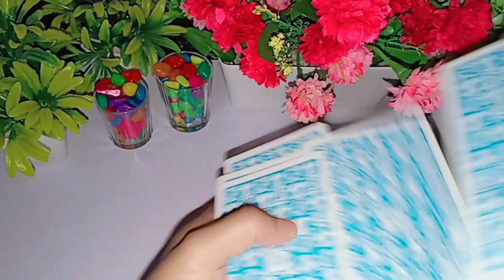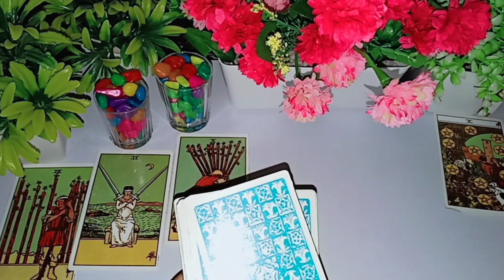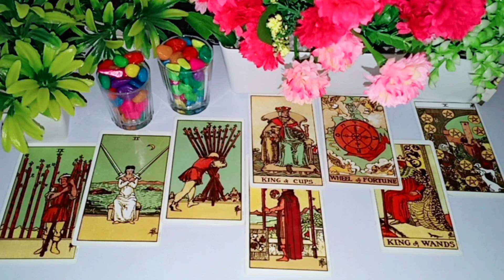🌝💞AAJ RAAT UNKI CURRENT TRUE FEELINGS HIS/HER CURRENT FEELINGS HINDI TAROT CARD READING TODAY NEW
🌝💞AAJ RAAT UNKI CURRENT TRUE FEELINGS HIS/HER CURRENT FEELINGS HINDI TAROT CARD READING TODAY NEW LATEST VIDEO

1:- it's a general and collective reading and also it's not gender specific.this is timeless/for all zodiac signs reading.
2:- this reading describe what you are manifesting in your life by your current energy and thoughts.
3:- watch these videos for entertainment and guidance purpose and don't take any major decisions of your life based on tatot reading.
4:- this channel and videos are not responsible for what you do in your life.
5:- I don't do personal reading so be aware of froud people.
6:- I never provide my number in comment & description section please be aware of scammers & frouds.